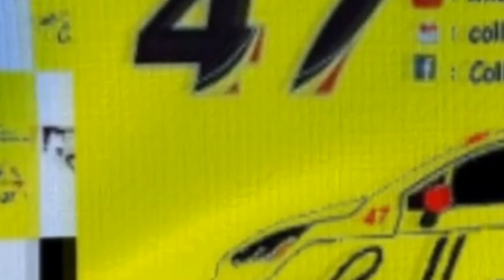2020-03-15 Entrainement motocross Alex & Luca - Poursuite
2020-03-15 Entrainement motocross Alex & Luca - Poursuite